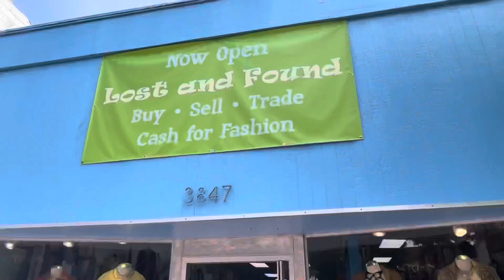Thrifting vlog + try on haul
If you enjoyed this video please make sure to leave a big thumbs up and please hit that follow button we are so close to 10k you guys Legit can’t believe it!

LINK TO ALL THE FITS (besides the stuff I thrifted lol)